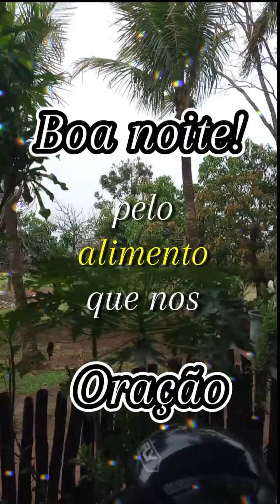#reflexaodanoite deustemumapalavrapravoce omundoprecisamaisdedeus deustemumapalavrapravoce